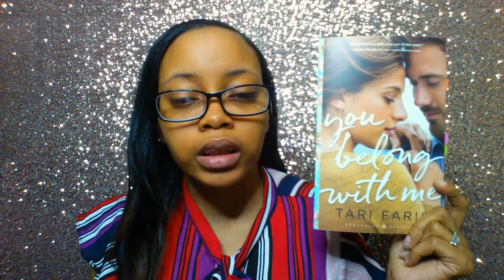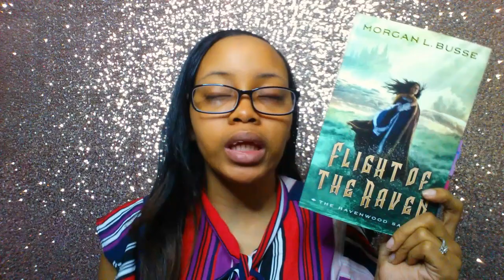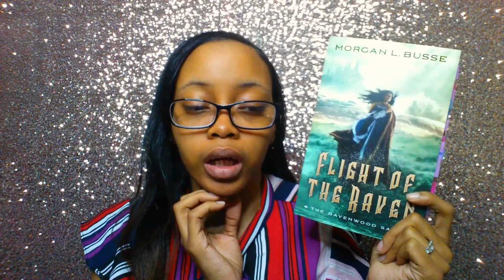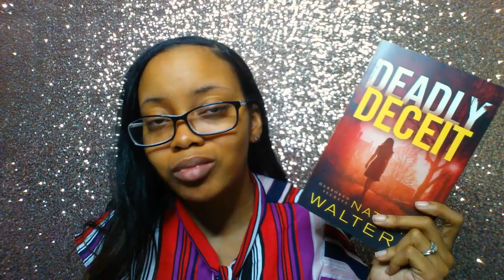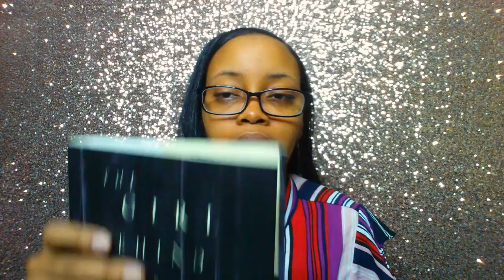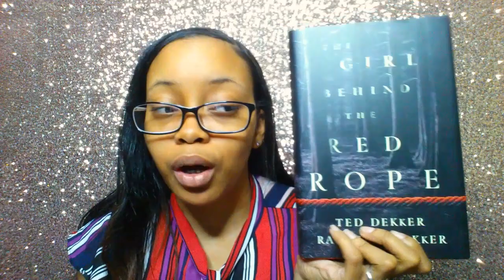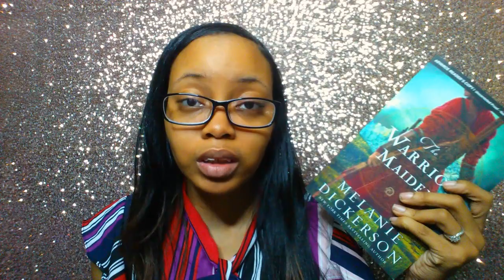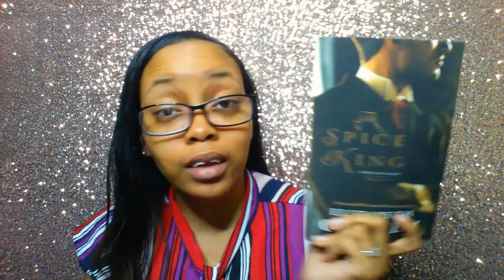2019 Christian Fiction Favorites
Hello Gems!

Today's video is all about my favorite Christian fiction novels of 2019. I read a good amount of books and want to share with you all the ones I gave 5 stars to.

♥ You Belong with Me by Tari Faris
♥ Flight of the Raven by Morgan L. Busse
♥ Sojourner by Janalyn Voigt
♥ Deadly Deceit by Natalie Walters
♥ The Girl Behind the Red Rope by Ted Dekker & Rachelle Dekker
♥ The Warrior Maiden by Melanie Dickerson
♥ The Spice King by Elizabeth Camden

Honorable Mention
♥  Cry of the Raven by Morgan L. Busse

"He must increase, but I must decrease." - John 3:30